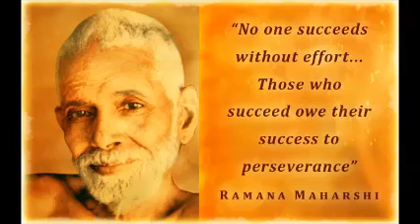Satsang with Guruji - 27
Upadesa Sara - 12